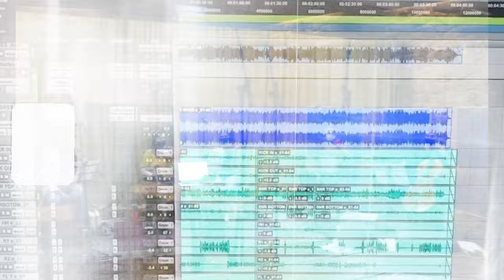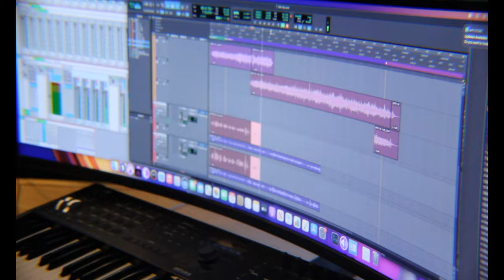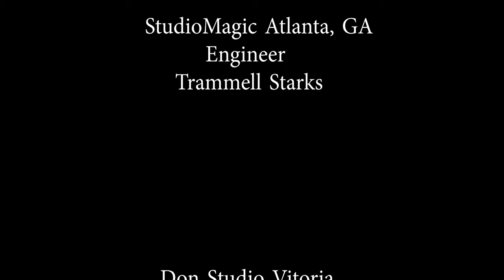Danii RoundTree- My Love (In Studio)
Watch the "My Love" (In studio) Video by Danii Roundtree

Written & Performed by: Danii Roundtree
Composed by: Carl Breeding
Featuring: Sander Pinheiro

Musician Credits:
Rhodes: Beto Corrêa
Bass: Tarus Mateen
Drums: Dave Potter
Percussion: Kadu Silva
Horns &  String Arrangement: Bruno Santos
Trumpet: Bruno Santos
Trombone Betinho Barcellos
Alto Sax & Flute Roger Rocha
Cello: Ever Aguero
Violin 1: Jacqueline Lima & Filipe Ribeiro
Violin 2: Adriana Vinand & Emily Cristina
Viola: Ildefonso Barros

Recorded:
The Ark Studios, Atlanta, GA

Wilson Works Studios, Atlanta, GA
Engineer: Larry Wilson

StudioMagic, Atlanta, GA
Engineer: Trammell Starks

Don Studio, Vitória, Brasil
Engineer: Roger Rocha
Assistant Engineer: Leandro Campanha

Mixed by: Roger Rocha Don Studio, Vitória, Brasil
Mastered By: Doyen Keaton @Audiohipster Studios, Atlanta

Lyrics:
Ooo (Adlibs)
Verse:
The moon is glowing right one your face
I’m lost for words just standing in your grace
My Love
A charming beauty that’s what you are
Just like a flower in bloom you’ve opened up
My Love
PreHook:
Can we get lost in us tonight
Under the stars and candlelight
Two hearts to minds collide as one My Love
Hook:
Rendezvous, rendezvous mi amor
Tu y yo, Tu y yo mi amor
Solitude, solitude para dos
It’ll be just me and you
On a Rendezvous for two
Verse 2:
The stars are beaming just like my heart
I’ve caught deep feelings my whole world has been touched
My Love
So why don't we make this night last forever
What a dream the two of us
My love
PreHook:
Hook:
Bridge: Horn Section
(Adlibs)
PreHook:
Hook:
(Adlibs)

Music Video by Danii performing My Love (In Studio Video).